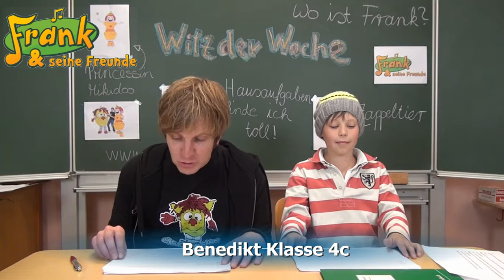Frank & seine Freunde - Witz der Woche 33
Jeden Montag findet Ihr in unserem Youtube-Chanel für einen guten Start in die neue Woche den "Witz der Woche".
Er gefällt Euch? Dann teilt ihn gern über die verschiedensten Kanäle und markiert uns darauf.

Über "Frank & seine Freunde":
Der sympathische Kindermusiker Frank Acker tourt mit seinem Kindermusikprojekt „Frank & seine Freunde“ bereits seit 2009 quer durch Deutschland und sorgt nicht nur bei Kindern, sondern bei der ganzen Familie für super Stimmung.
Gemeinsam mit dem Zappeltier, welches ein fester Bestandteil von „Frank & seine Freunde“ ist, zieht er bei seinen live zu erlebenden Mitmach-Konzerten das ganze Publikum in seinen Bann und bewegt Groß und Klein zum Mitmachen.
Bei jedem Song, der garantiert ein Ohrwurm ist, stehen Spaß und Bewegung an erster Stelle.
Nicht umsonst gehört er zu den erfolgreichsten Kindermusikern.